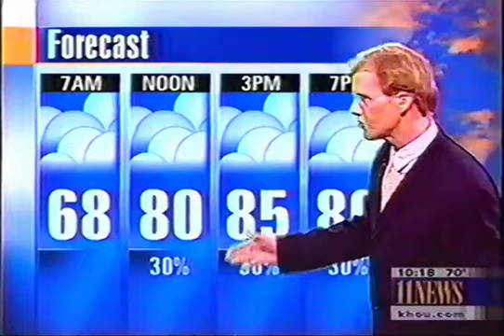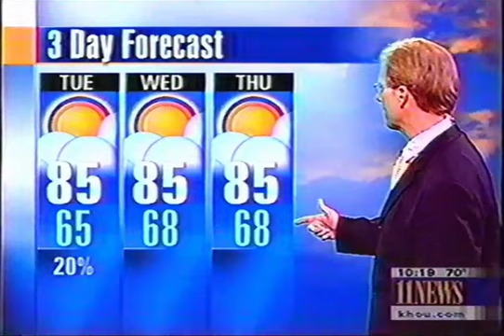KHOU 11 News At 10 October 5, 2003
I had to trim out the football segment because the video was blocked.